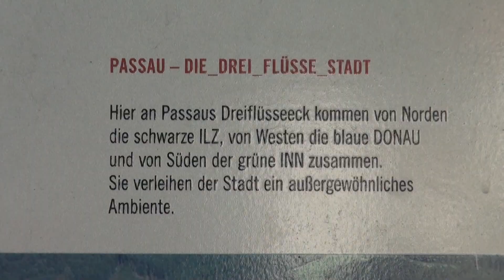Dreiflüsse-Eck in Passau 2014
Das sogenannte Drei-Flüsse-Eck ist die Halbinsel zwischen Donau und Inn, auf der sich der historische Kern Passaus befindet. Es ist weltweit die einzige Stelle, wo drei Flüsse aus drei Himmelsrichtungen kommend sich vereinen und gemeinsam in die vierte weiterfließen: von Norden die Ilz, von Westen die Donau und von Süden der Inn, als Donaustrom ziehen sie gegen Osten weiter.

September 2014